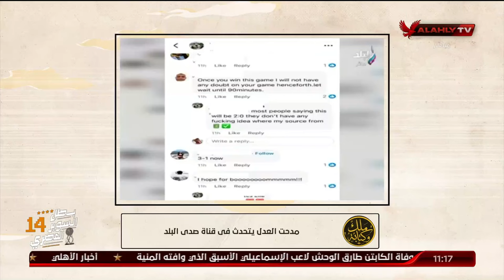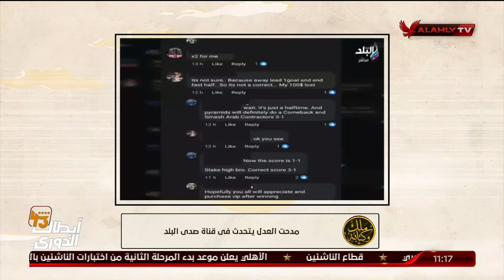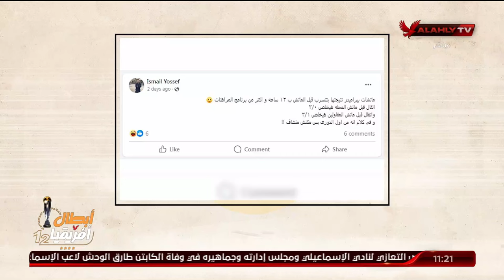هوامش على دفتر الأزمة .. التفاصيل مع المنيسي